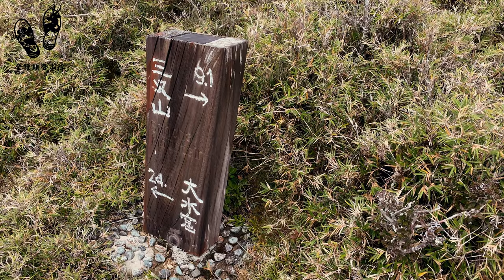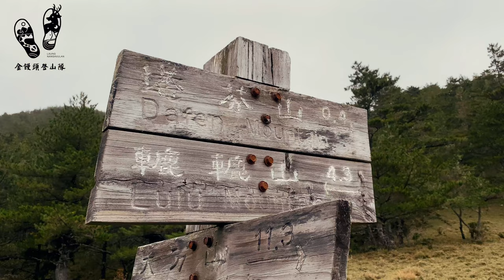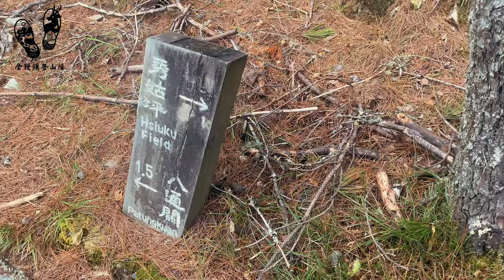南二段精華 feat.天馬登山隊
挖到很久之前還在天馬登山隊走南二段的影片~現在已經很少再當協作了~還是會懷念背負的感覺，可惜現在饅頭已經發酵過頭啦~揹不動了，只能回味往~